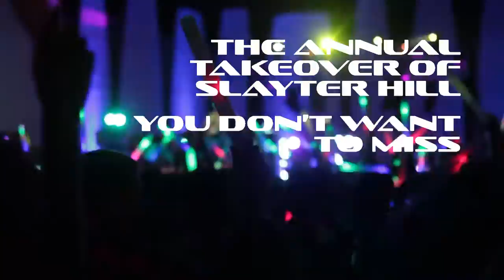Pandemonium - Free Annual EDM Concert at Purdue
Every year, the Purdue EDM Club hosts an incredible FREE electronic dance music show on the ever-famous Slayter Hill, the weekend right before Grand Prix.

Are you a Purdue student? Be a part of the process: Facebook.com/PandemoniumAtPurdue